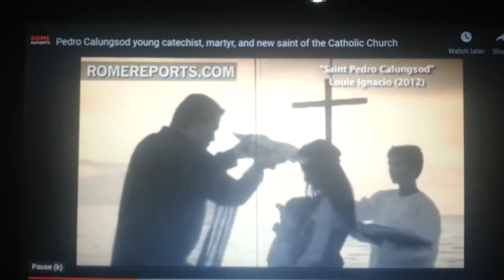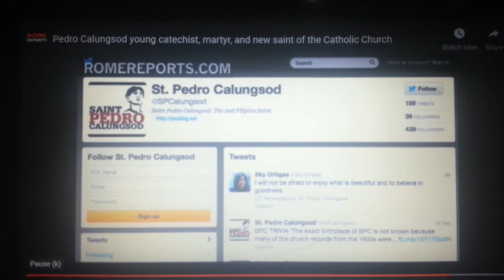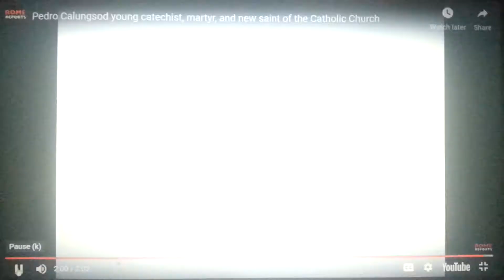Pedro Calungsod young catechist, martyr, and new saint of the Catholic Church ipanalangin Mo Kami